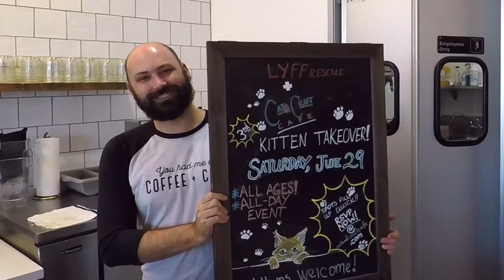What is Cat & Craft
Ever heard of a Cat Cafe? You have now! Combine great coffee, pastries and other food with a cat lounge where you can go in and spend quiet time with adoptable, lovable cats. What could be better?